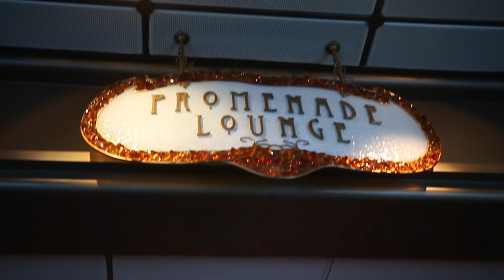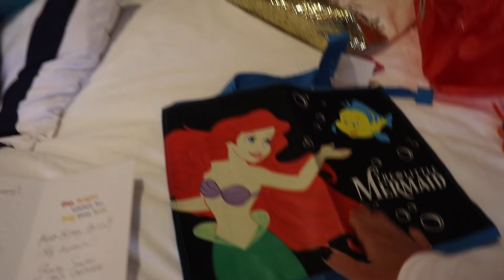Disney Wonder | RACING BABIES & WE MADE DINOSAUR TOWEL ANIMALS!!!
Disney Wonder | RACING BABIES & WE MADE DINOSAUR TOWEL ANIMALS!!! We had such a blast on this Sea Day that we needed to split up this vlog into two parts! We had breakfast at Tritons which was super amazing, but I had an incredible time doing the art lessons and towel animal lessons. GUESS WHAT...we made a Dinosaur!!!

Join us on our 2019 Group Cruise on the Harmony of the Seas!